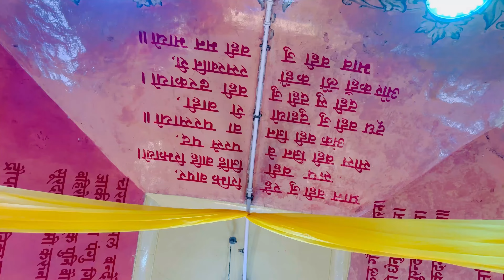vlog | जुगल किशोर जू मंदिर में विशाल भंडारा | Sagar Satjal Vlogs